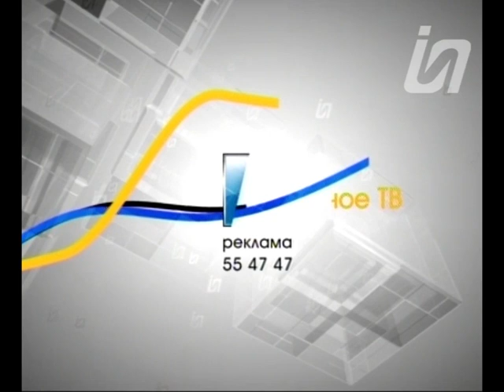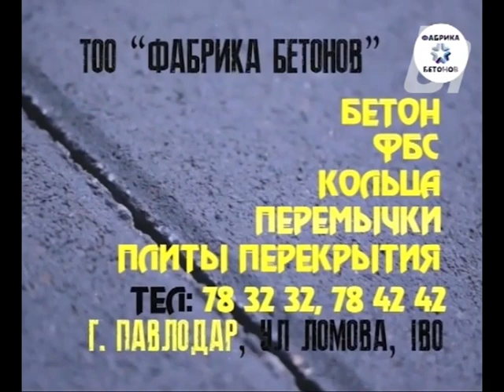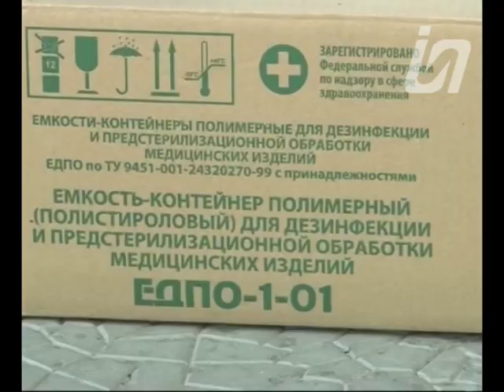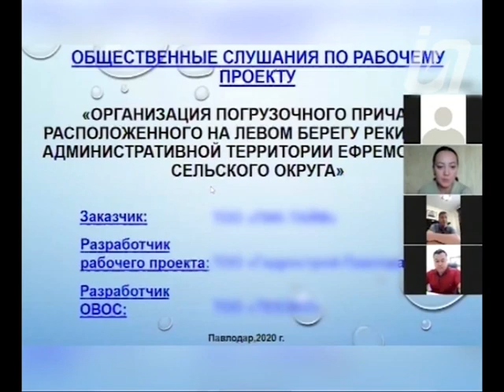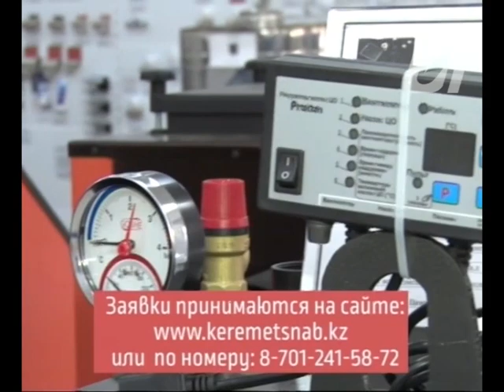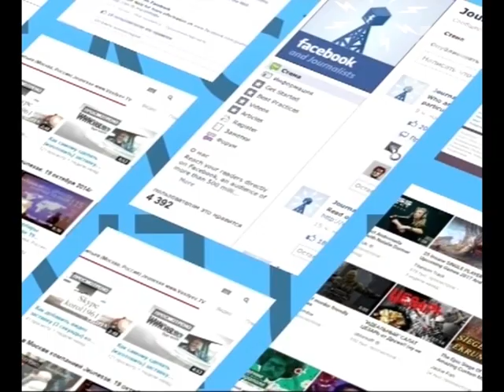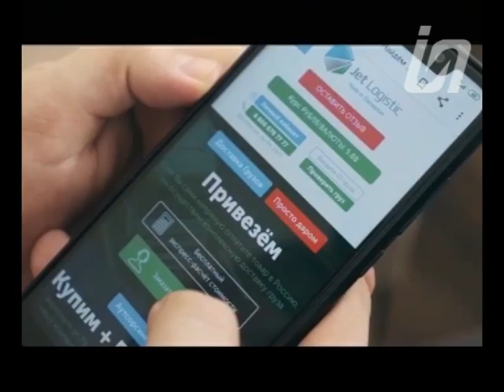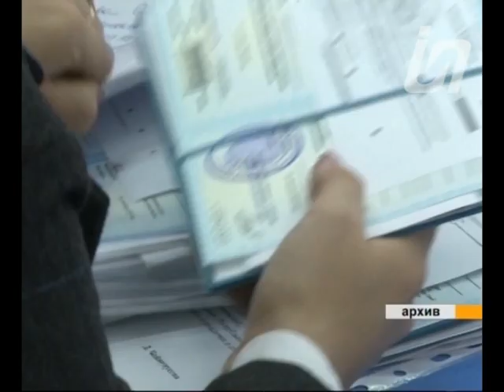Новости 15.07.2020 (РУС)